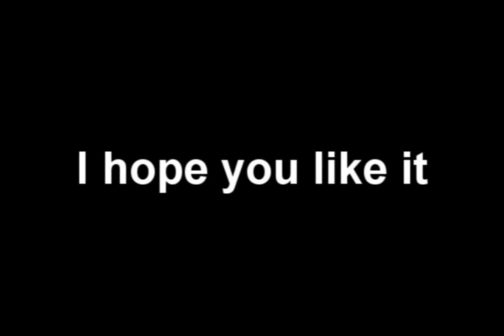1 year of cwalk LIL SNEIPP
thx for suport me